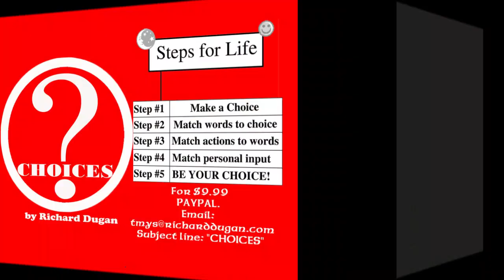Dr Dravon James Rx for a Damaged Relationship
Social media links: Instagram- @everydaypeace

Dr Dravon James - Rx for aDamaged Relationship
 Personal Development
Learnhow Dr. Dravon James can help you

Dr. Dravon James is the Founder of the NextStep Leadership Academy, a company that empowers women to use everything thatshows up in their lives- good, bad, or otherwise to reach their next level ofgreatness.

 Dr. Dravon is a Transformation Specialistusing her Every Day Peace philosophy to coach women on how to master goal attainment.  She isthe author of Freedomis Your Birthright.

 As a leader in the healthcare industry formore than three decades she is the recipient of the Secretary McDonough Coin ofRecognition for her leadership efforts to combat the COVID pandemic, Radio Hostof the “Dr. Dravon James Every Day Peace” live, weekly show on Unity OnlineRadio, coach on the SiriusXM “Road Dog Trucking” show, and an actress whose careercredits include a recurring role on HBO’s acclaimed “The Wire”.

 Dr.Dravon uses this training and experience to lead women to their victory usingthe power of Every Day Peace to achieve their Next Level of Greatness in lifeand business.

 Dr Dravon’s journey began inpoverty on the South Side of Chicago.Though she had always dreamt of a career on the stage, Dravon went on to earn adoctorate in pharmacy from Creighton University and has worked as a pharmacistall of her adult life.

 Alongwith her medical career and theatrical aspirations, Dr. Dravon has also alwayshad a keen interest in personal development. After reading Norman VincentPeale’s The Power of Positive Thinking in college, she went on to make alifelong study of the power we all have to create the life we want.